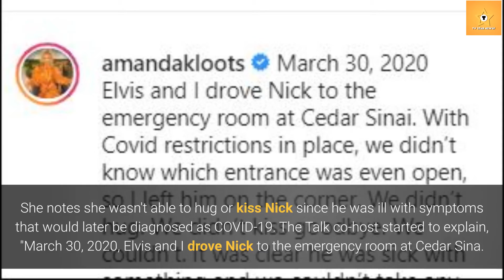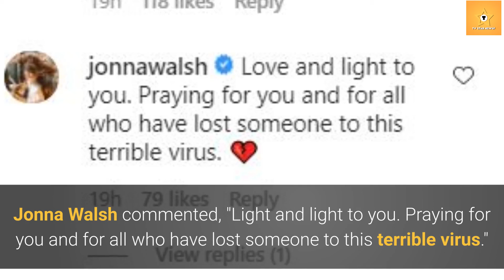Amanda Kloots Reflect Nick Cordero Encounter With COVID A Year Ago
Nick Cordero's wife, Amanda Kloots, took to Instagram to recall the last day she saw her husband who had fallen ill to COVID-19. The actor died after three months in the hospital. Kloots drooped Nick to the emergency room without a goodbye kiss.